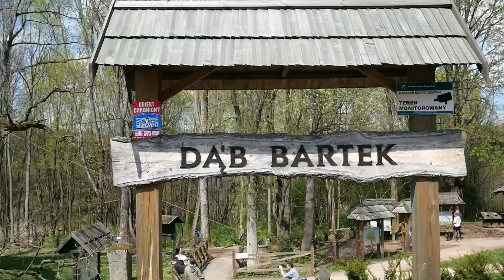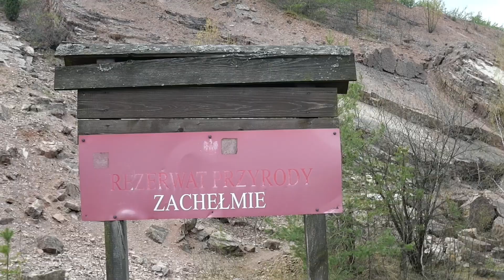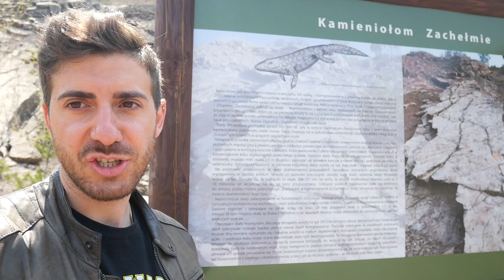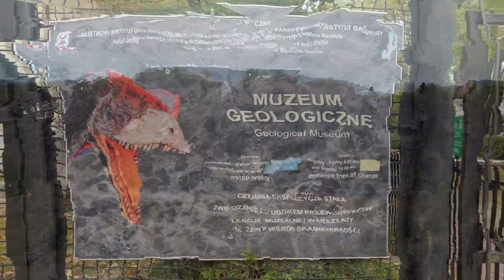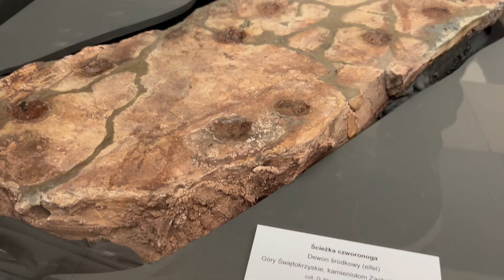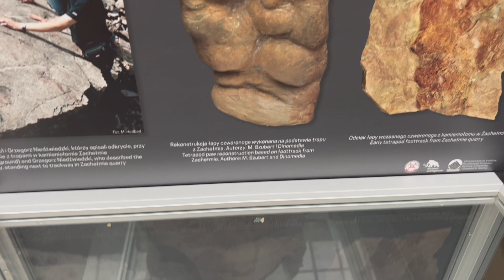Ho Trovato IL LUOGO PIÙ INCREDIBILE Della Polonia!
In questo video ti mostro la scoperta fatta in Polonia che ha riscritto i libri di storia! 🦖
📚 Vuoi scoprire tutti i segreti di Varsavia e trasformare il tuo viaggio in un'esperienza indimenticabile? Acquista il mio eBook "Tutto Il Meglio Di Varsavia"

Nelle immediate vicinanze di Zagnańsk, a pochi chilometri da Kielce, in Polonia, si nasconde un luogo straordinario, ancora sconosciuto alla maggior parte delle persone. All'interno della meravigliosa Riserva Naturale di Zachełmie, una scoperta risalente a ben 395 milioni di anni fa ha recentemente sconvolto completamente la nostra comprensione sull'origine dei vertebrati sulla Terra. Non perdere questa straordinaria avventura scientifica!

👍 Metti LIKE al video e condividilo!
💖 Fai un commento speciale con il tasto SUPER GRAZIE!

✈️ Confronta i voli low cost delle principali compagnie aeree e trova le migliori offerte con Skyscanner
🚓 Confronta i prezzi e prenota la tua macchina con Rentalcars (Scopri un errore da NON fare nel Noleggio Auto

00:00 Intro
01:15 Riserva Naturale di Zachełmie
03:50 Museo Geologico di Varsavia
06:56 Outro

📷 Questo video è stato realizzato con:
• Apple iPhone 13 Pro
+ RØDE XLR Videomic Me-L
• Drone DJI Mini 2 Combo
+ SanDisk Extreme PRO da 128 GB
🎬 Se ti piace com'è stato realizzato questo video è anche grazie ai corsi che ho seguito della Travel Film School (Video recensione

🎵 MUSICHE USATE:
Music from Uppbeat (free for Creators!)